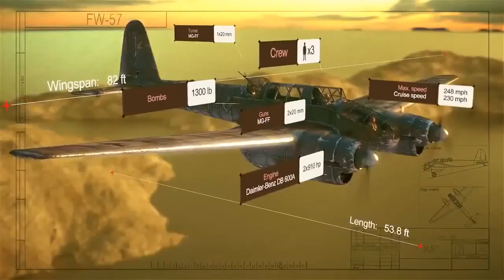Fly online free